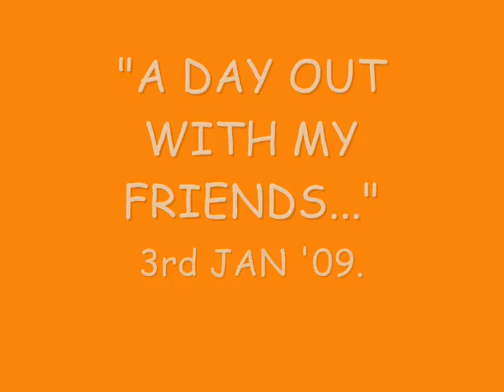SID'S ALBUM 0001